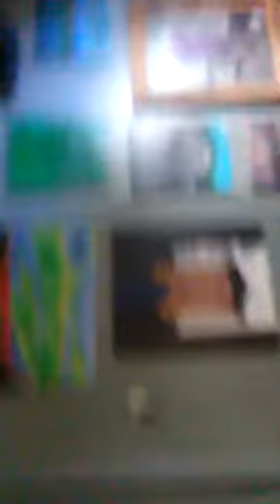Mary Barnes Mackovich~ Sun intent, Blood Over Intent, & Beautiful Paintings!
If you haven't done blood over intent you are in the wrong book.

Join Satan, Mark Braun in Blood or Expire
the Book of Life has 144,000 Names
Let's lead everybody all the way!
All are required to post proof of life by blood over intent and make daily atonement.
write "I intend to bring forth Heaven on Earth & release all from bondage." place a drop of your blood over the words & publish proof to youtube tag, title, description "blood over intent"
SATURN